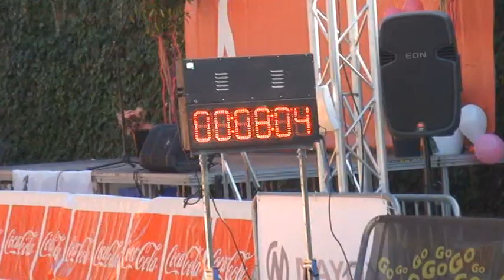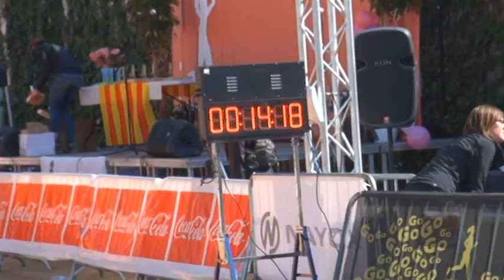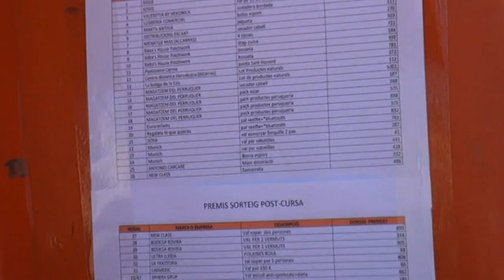3a Cursa de la dona Nayox Lleida,2015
3a Cursa de la dona Nayox 2015 Lleida,,,,,,, Lleida corre contra el càncer de mama ,,,,,